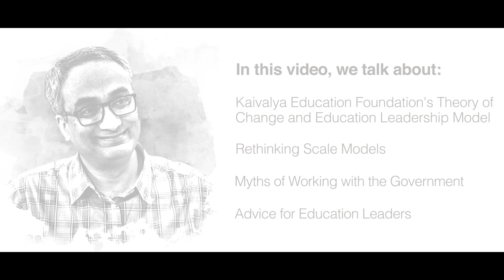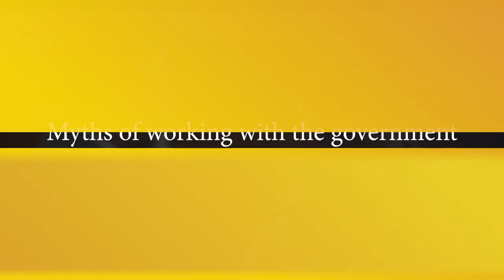EI Dialogues with Aditya Natraj, Kaivalya Education Foundation & Piramal School of Leadership (S2E7)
In this episode of EI Dialogues, we converse with Aditya Natraj, founder of Kaivalya Education Foundation (KEF),  the organization that initiated the Gandhi Fellowship. In this conversation, Aditya dives deep into KEF's operations, their vision and scale-up plans, and the rationale behind why they do what they do. With several beautiful examples, Aditya emphasizes the importance of partnering with other expert stakeholders when aiming for large-scale impact and how empathy plays a transformational role when it comes to working with the government sector. Aditya further shares how he applied his learnings from the corporate sector to the development sector, along with his views on how the non-profit sector can bring about a profound change in the way the nation does education.

Time Codes:

06:46: Kaivalya Education Foundation's Theory of Change and Education Leadership Model
23:40: Rethinking Scale Models
36:30:  Myths of Working with the Government
44:25: Advice for Education Leaders

About the Guest:
Aditya Natraj is the founder and director of Kaivalya Education Foundation (KEF), an initiative by Piramal to effect systemic change and improve learning outcomes across India. Previously, Aditya was Director of Pratham in Gujarat, Vice-President of Business Development at ProXchange, and a consultant at KPMG. He has also been awarded the Ashoka Fellowship, Echoing Green Fellowship, and Aspen India Fellowship. Aditya has completed his BCom and Master's in Economics, is a Chartered Accountant and holds an MBA degree from INSEAD.

About Kaivalya Education Foundation (KEF):
KEF is a social change organization working for quality education in India's public schools since 2008. It provides leadership and professional development training to school, district, and state leaders. KEF has since partnered with several governments, private, and educational institutions to impact more than 1400 schools across 15 Indian states. It also runs the Gandhi Fellowship – a 2 year full-time program to train youth in leading social change.

About the Host:
Pranav Kothari is the head of the Large Scale Education Programmes division at Educational Initiatives (EI). He leads EI's work in student assessments and implementation of their adaptive learning software (Mindspark) in vernacular languages in government and affordable private schools across India. He has spoken on various platforms advocating the need to leverage the twin levers of cutting-edge educational research and technology-based solutions to revolutionize how children in the K-12 space learn.

About Educational Initiatives:
Founded in 2001, Educational Initiatives (EI) is committed to improving learning outcomes and aspires for a world where all children learn with understanding. Large Scale Education Programs is the vertical of Educational Initiatives that exclusively works with low-income government schools, specializing in diagnostic assessments for students and teachers, capacity building of teachers and governments, implementation of adaptive and intelligent e-learning systems for personalized learning, impact assessment studies and exploratory research studies that focus on bringing a systemic reform. This is done in collaboration with state governments, international grantmakers, corporate foundations, and NGOs.